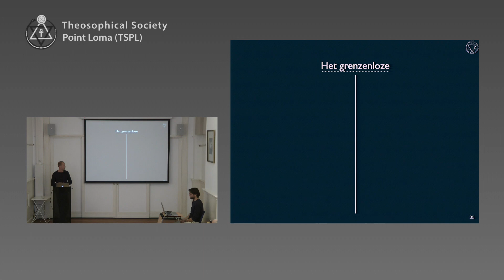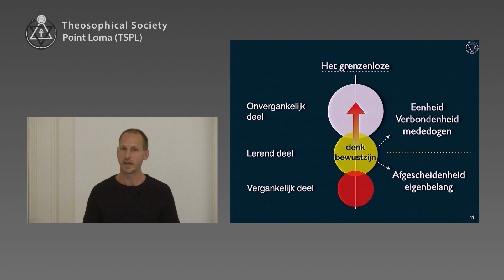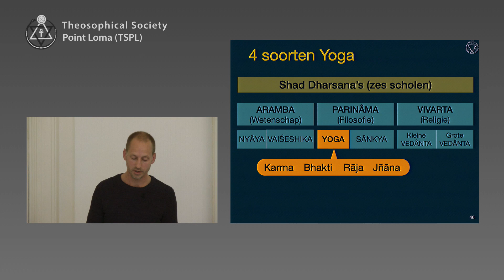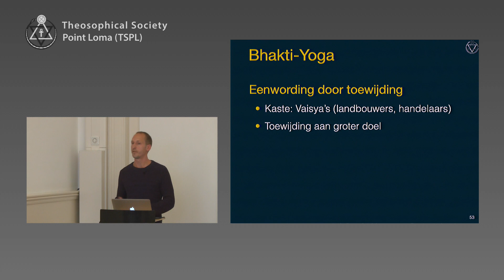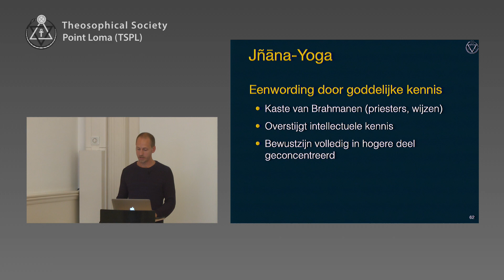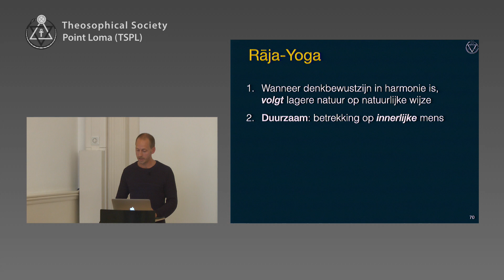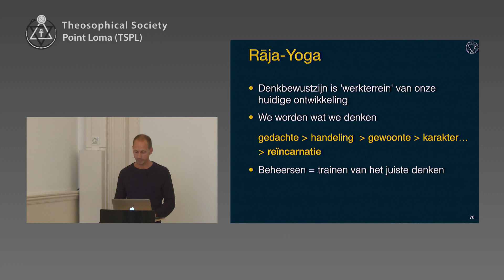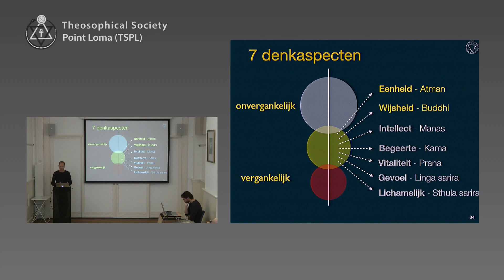Meditatie en Yoga (2/3): Yoga ... éénwording waarmee?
Lezingtitel: Yoga ... éénwording waarmee? - Deel 2/3: Meditatie en Yoga
Chapter list:
00:00:00  Start deel 2
00:04:55  Yoga is een zelfbewuste éénwording
00:08:15  Karma-Yoga
00:10:13  Bhakti-Yoga
00:11:19  Rãja-Yoga
00:12:42  Jñãna-Yoga
00:13:37  Hatha-Yoga
00:16:29  Damodar K. Mavalankar over Rãja-Yoga
00:18:28  Zeven denkaspecten
End list.

Lezingserie: Mysteriescholen
Spreker: Bouke van den Noort
Datum: 13 mei 2020
Speeltijd: 23’31

Wij zijn een vrijwilligersorganisatie die werkt vanuit het principe dat wijsheid en kennis, die 'om niet' verkregen is, ook 'om niet' verspreid moet worden.
Staat u achter onze doelstellingen en wilt u ons steunen in ons werk, dan is een donatie van harte welkom!

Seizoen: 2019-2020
Plaats: Blavatskyhouse - Den Haag - Nederland
Organisatie: Theosophical Society - Point Loma - (TSPL)